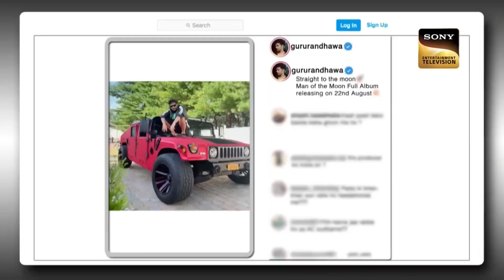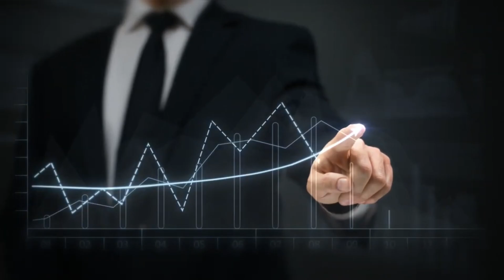HOW SALMAN KHAN SAVED KAPIL's SHOW? | SECRETS OF *KAPIL SHARMA*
To hanji guyzz le aaye apke liye nayi video to video puri end tak dekhna aur agar pasand aayi to ek like aur ek pyara sa comment kardena uske sath sath vo SUBSCRIBE button ko tod dena👊🏻

This channel may use some copyrighted materials without specific authorization of the owner but contents used here falls under the "Fair Use" Copyright Disclaimer under Section 107 of the Copyright Act 1976, allowance is made for "fair use* for purposes such as criticism, comment, news reporting, teaching, scholarship, and research.

If you have any issue with the content used in my channel or you find sornething that belongs to you, before you claim it to youtube, please Send me Message and i will DELETE.